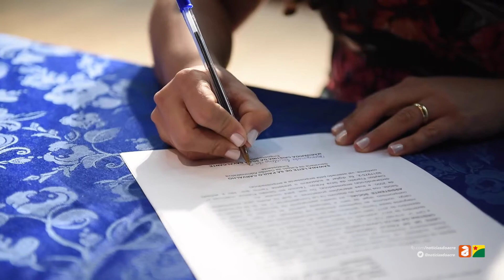Governo empossa 128 novos servidores na Saúde